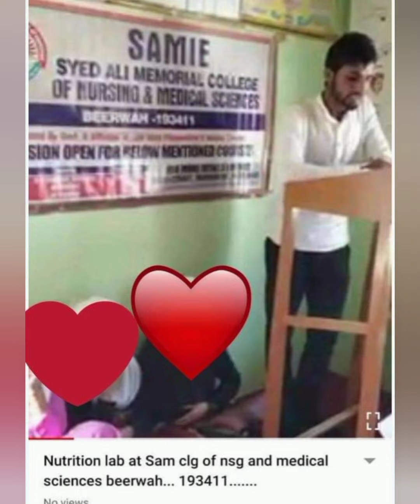CHAHOGA MA TUJHI SANGE SAWARI